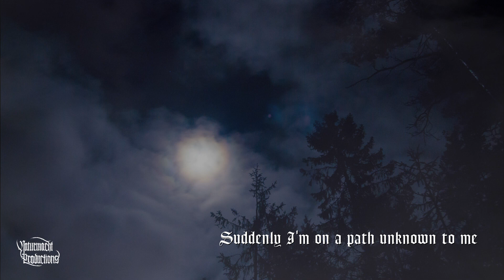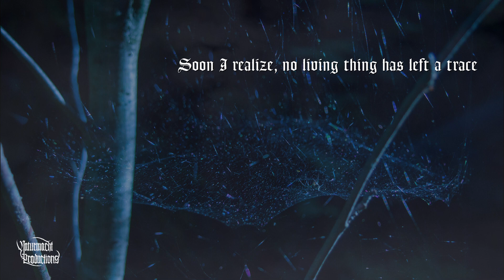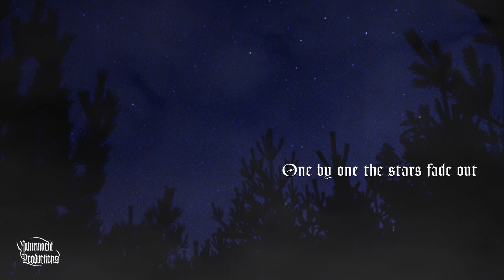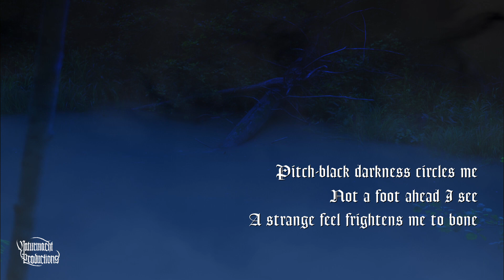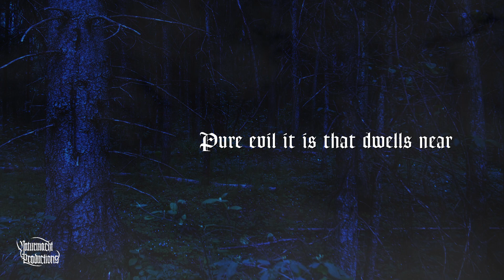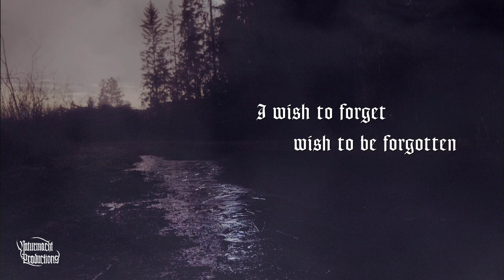Marrasmieli - What Nature Fears (Official Lyric Video | HD)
From the debut EP "Marrasmieli", released 2018.

Music and photos by Marrasmieli
Video production Naturmacht Studios